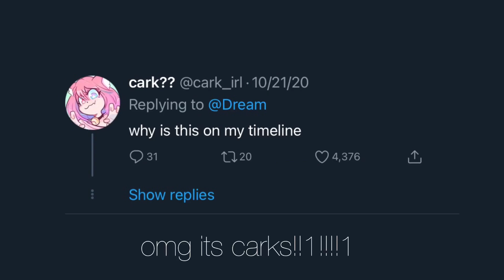dream ships skephalo?!?!?!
Original title: dream used to ship skephalo?!?!?!